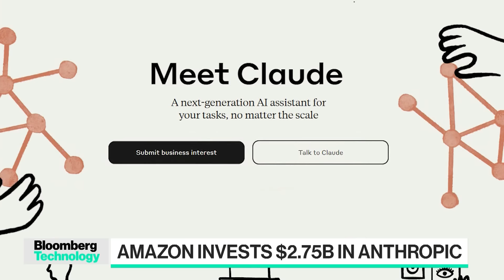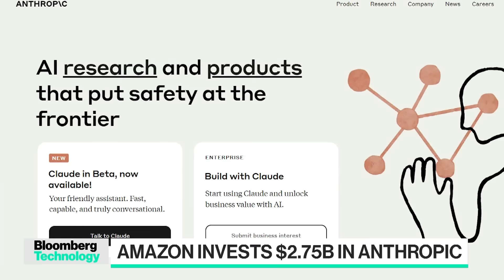Amazon Invests $2.75B in AI Startup Anthropic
Amazon is investing an additional $2.75 billion in Anthropic, completing a deal it made last year to back the artificial intelligence startup and expand a partnership between the two companies. Amazon Web Services Vice President of AI Products Matt Wood joins Ed Ludlow on "Bloomberg Technology."